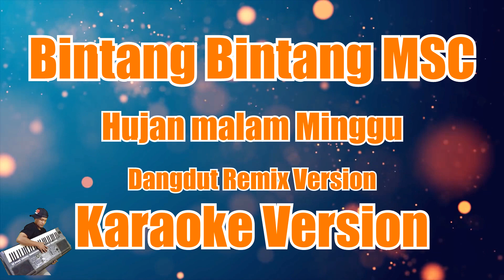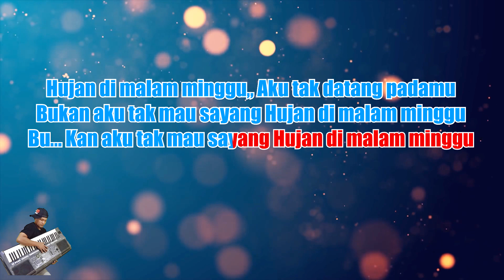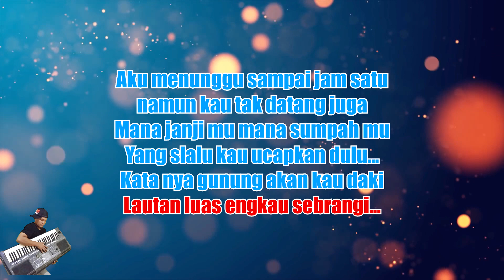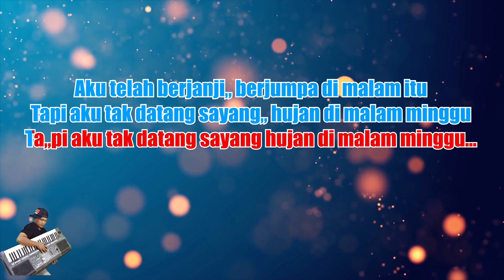Bintang Bintang MSC - Hujan Dimalam Minggu Remix [Karaoke] | CBerhibur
Originally Performed by Bintang Bintang Msc – Hujan Malam Minggu

*This version is not the original version, and is not performed by Bintang Bintang Msc